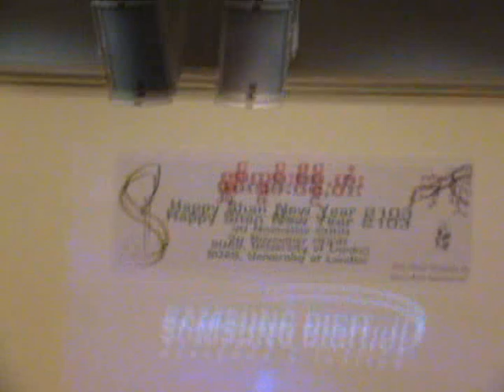ပီမႂ်ႇတႆး ဝဵင်းလၼ်ႇတၼ်ႇ Tai New Year London 08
Shan / Tai New Year, SOAS, London, 30 November, 2008
တၢင်းၵႃႈၼုမ်ႇႁၢႆးၸၢႆးယိင်း ႁပ်ႉတွၼ်ႈပီမႂ်ႇတႆး ဝဵင်းလၼ်ႇတၼ်ႇ မိူင်းဢင်းၵိတ်း